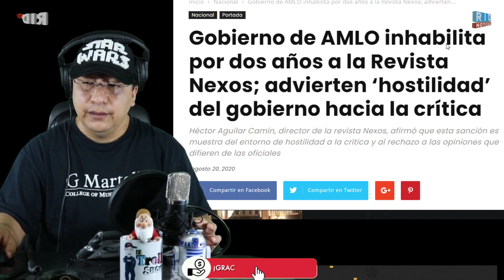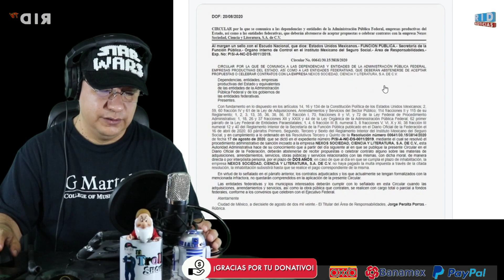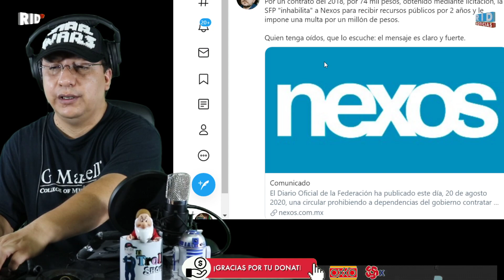OBRADOR CASTIGA Y CENSURA A NEXOS!! Advierten ‘PERSECUCIÓN HOSTIL" del gobierno hacia la crítica!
"EL CÍRCULO ROJO" La caída de OBRADOR es cuestiòn de tiempo! - HÉCTOR AGUILAR CAMÍN

COMUNICADO NEXOS

El Diario Oficial de la Federación ha publicado este día, 20 de agosto 2020, una circular prohibiendo a dependencias del gobierno contratar servicios de ningún tipo con la revista Nexos.

La decisión surge de la revisión de un proceso burocrático del año 2018. Aquel año Nexos ganó una adjudicación del Instituto Mexicano del Seguro Social y obtuvo una (1) página de publicidad por 74,000 pesos.

El contrato se cumplió entonces en todas sus fases, el anuncio fue publicado y pagado a satisfacción de las partes.

Dos años después, el actual gobierno dice haber encontrado una irregularidad en los papeles de aquel proceso y toma la decisión unilateral de vetar a Nexos como proveedor del gobierno y de imponerle una multa por 999,440 pesos.

Las dos sanciones son claramente desproporcionadas. Nos defenderemos por las vías correspondientes.

Conviene aclarar que desde 2018, Nexos no recibe publicidad oficial federal. Preocupa que el gobierno haga ahora explícito su veto y estigmatice la revista ante otros posibles anunciantes.

Nexos ha sido durante cuarenta y dos años una revista independiente y crítica. Su trabajo es reconocido dentro y fuera del país, y por los millones de lectores que acuden a su edición impresa y a su sitio electrónico todos los días.

Es la revista decana de la crítica social y cultural de México.

La sanción que Nexos recibe ahora es sintomática de la atmósfera de hostilidad contra los medios críticos que impera en el gobierno.

No es un hecho aislado, es una señal más de la intolerancia oficial a la crítica, al pensamiento distinto, a la diversidad de opiniones, en última instancia, a la libertad de expresión.

📌 DONATIVOS vía:
▶️OXXO/ BANAMEX ►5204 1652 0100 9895